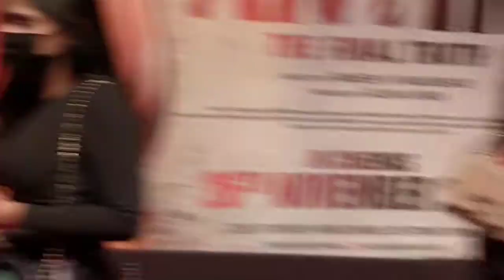Antim Movie Heroine Mahima Makwana at Her 1st Movie Antim Grand Premiere